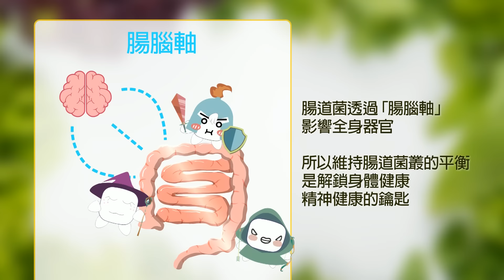【每日必看】韓國瑜慰問"被打警察" 駐警隊長:都是正常部署｜ 點名綠委王美惠打員警! 傅崐萁轟:土匪流氓行徑 20240517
00:00 韓國瑜慰問"被打警察" 駐警隊長:都是正常部署
00:57 控立院駐警助藍阻攔 蔡易餘:譴責韓國瑜!
02:38 還原立院推擠! 王美惠:說我打警無法接受
04:08 點名綠委王美惠打員警! 傅崐萁轟:土匪流氓行徑
07:34 四叉貓曝她"送指甲刀組" 徐巧芯:向鄰居致歉
10:49 立院肉搏廝殺? 他隔岸觀火曝:這一幕很搞笑